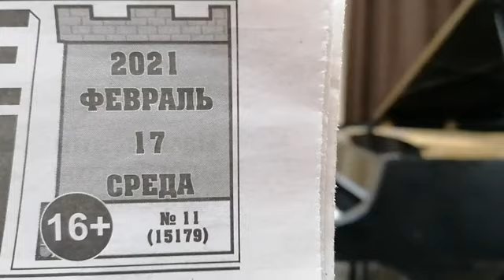Kulikov Alexander - Куликов Александр (07.04.2010)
J.S. Bach. Prelude and Fugue in C minor (WTC I)
L. van Beethoven. Sonata, op.10 № 5, p.1
S. Rachmaninov. Daisies, op.38 № 3

И.С. Бах. Прелюдия и фуга до минор (из I тома "Хорошо темперированного клавира")
Л.ван Бетховен. Соната, соч.10 № 5, ч.1
С. Рахманинов. Маргаритки, соч.38 № 3